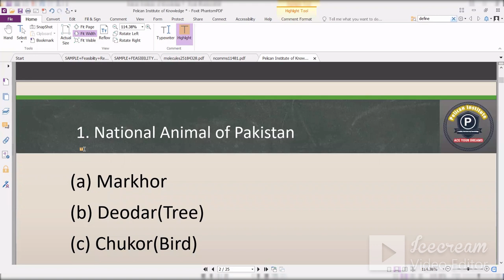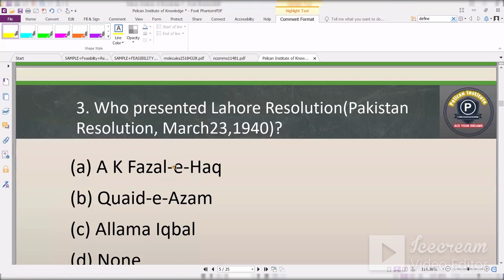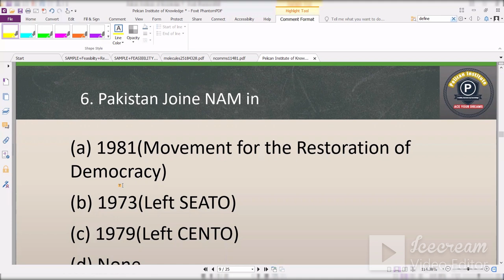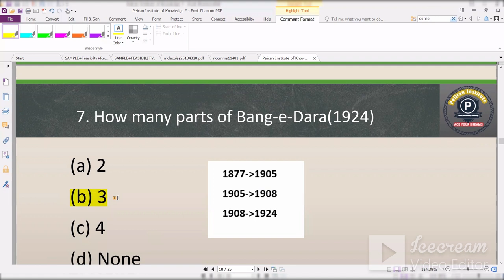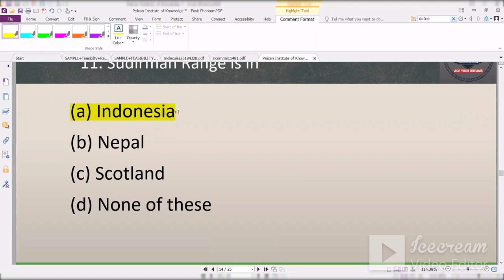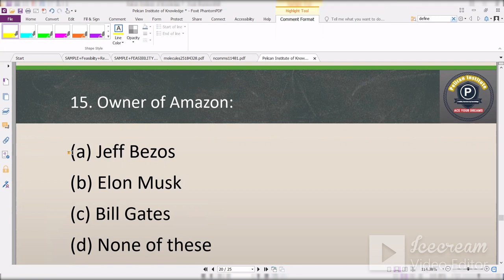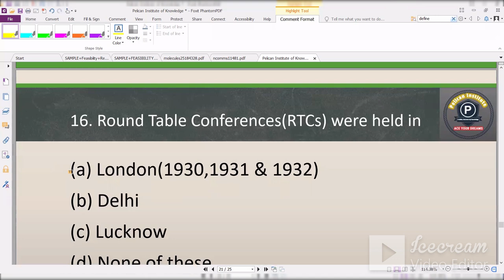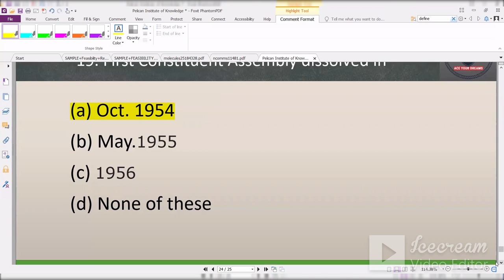GK Series (Old Papers MCQs) (Lecture-2) PPSC | FIA | FPSC | MOD |Pelican Institute of Knowledge